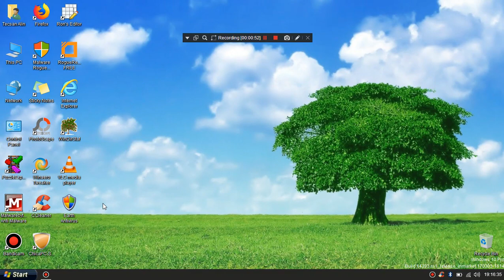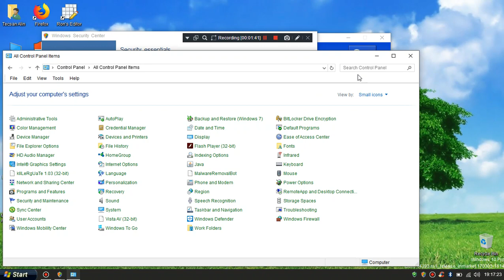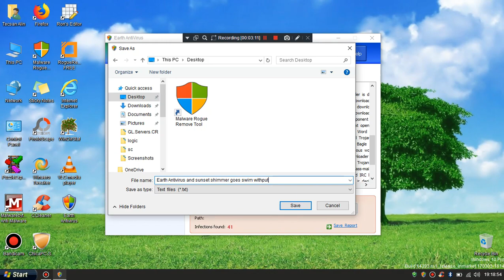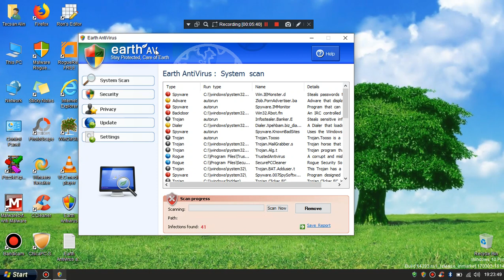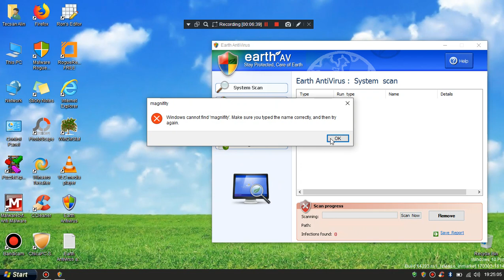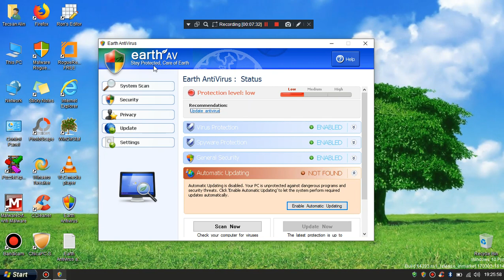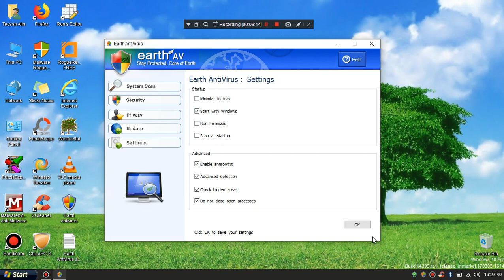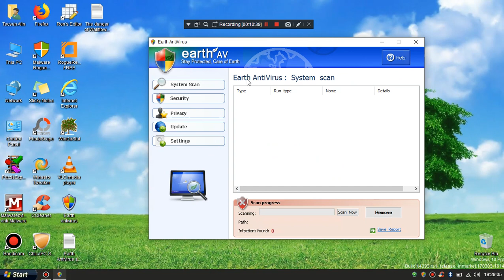Earth Antivirus (Rogue)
He is similar to Green AV Eco Antivirus Nortel New antivirus 2010 and user antivirus 2010 from fakexpa family.
Eset identified this threat as Adware.greenav.aa